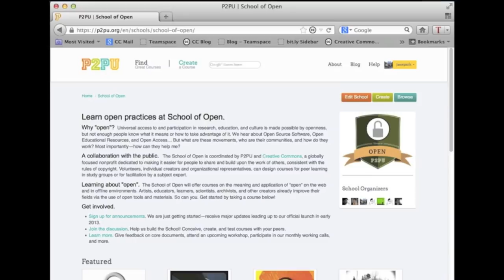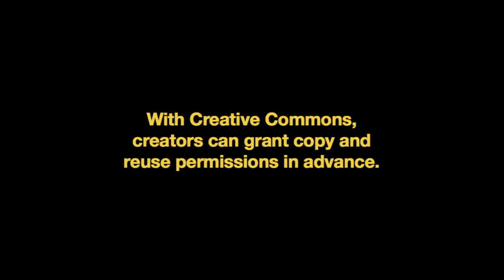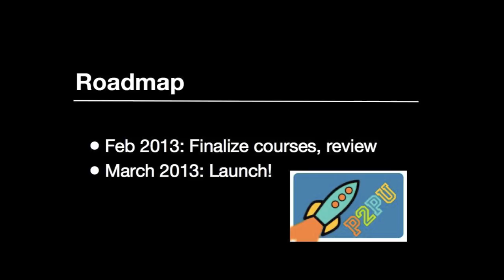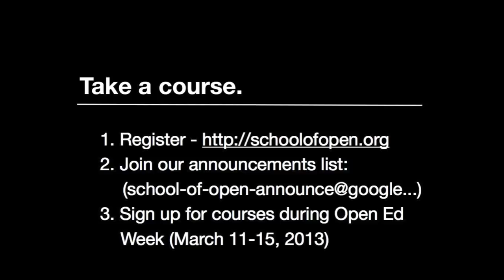School of Open Project Showcase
Screencast previewing School of Open (schoolofopen.org) for Open Education Week (openeducationweek.org). School of Open launches in March during Open Ed Week.

Logos
Creative Commons and the double C in a circle are registered trademarks of Creative Commons in the United States and other countries. Third party marks and brands are the property of their respective holders.